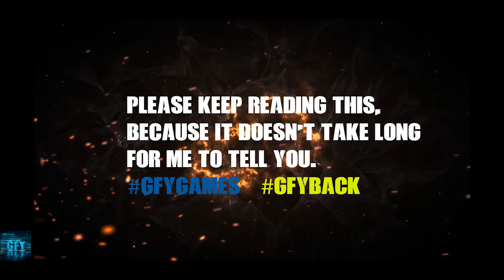COLOSSUS EVOLUTION in Real Steel iOS/Android Gameplay HD